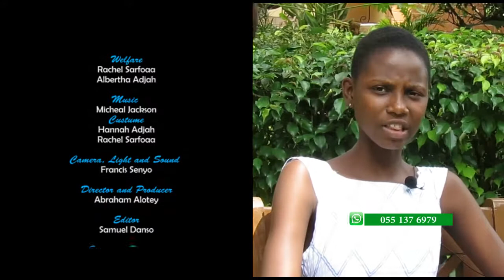This Generation TV Show on GNTV Junior, Discovery Segment With Miss Elsie Takyi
This Generation TV Show Discovery Segment With Miss Elsie Takyi hosted by Josephine Adjah